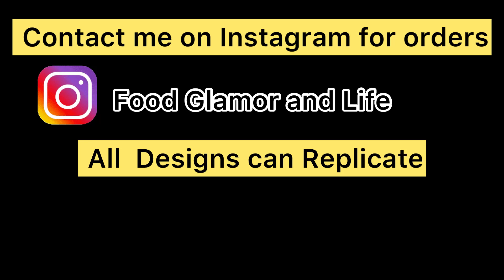Embodied party Wear | Embodied Wedding Wear | Client Order | FGL